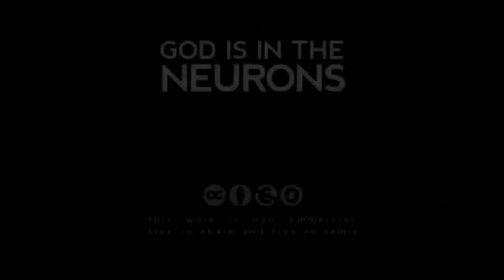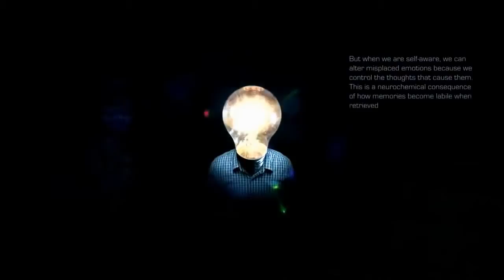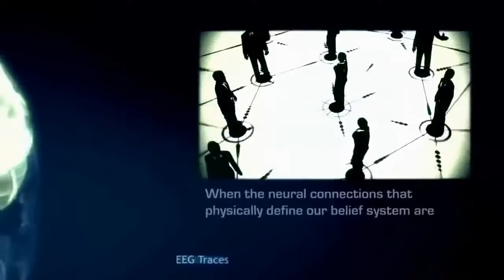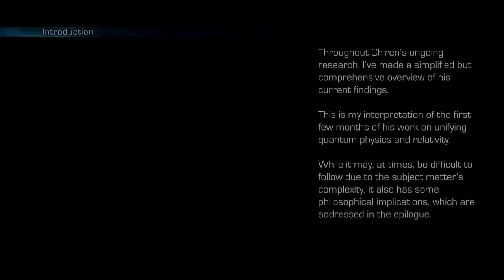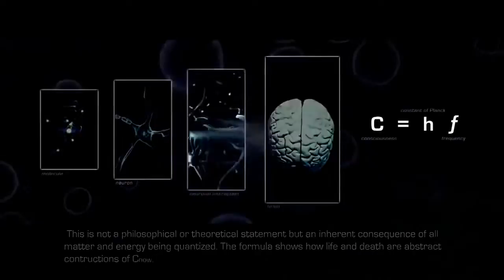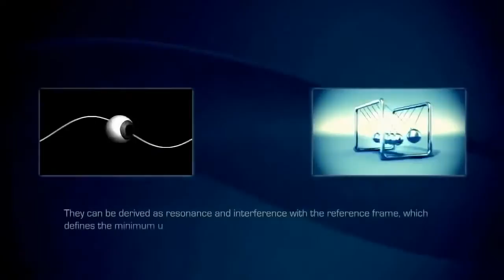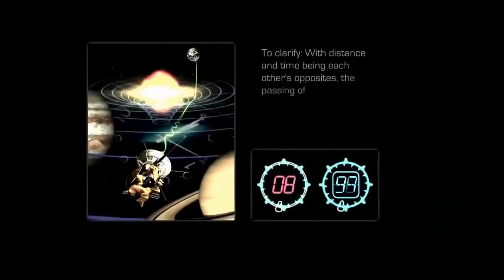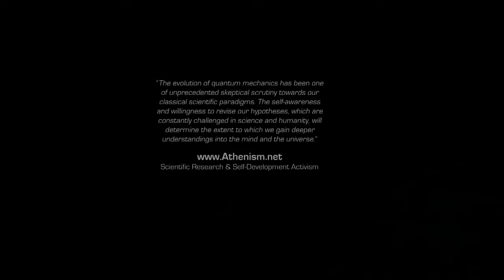Awesome Human Brain And quantum Physics Documentary [ Hd }